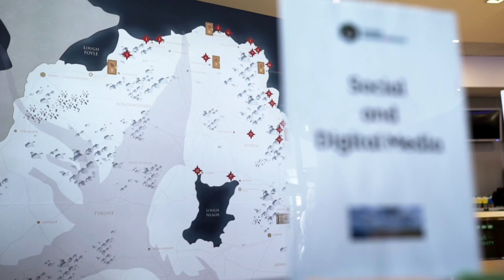Game of Thrones® - Get Your Head in the Game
As we head towards the final season of HBO’s Game of Thrones® we need to ensure that Northern Ireland lives up to its reputation as home of Thrones and continues to be the destination of choice for the millions of Game of Thrones® fans long after the final scene is filmed. As the show’s principal filming location for almost 10 years we now welcome tens of thousands of visitors from around the world who are exploring the spectacular filming locations where so many of the pivotal scenes were shot as well as immersing themselves in engaging and fun experiences.  In order to build on this success, Tourism NI staged a special Game of Thrones® insight event to bring together the tourism industry.